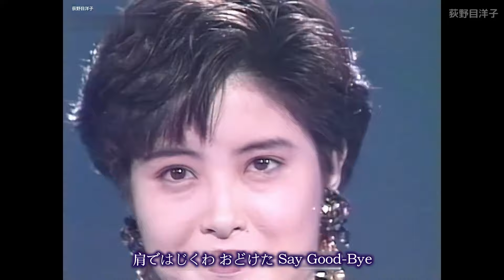CHA CHA CHA (石井明美 + 荻野目洋子 + 葉蒨文)